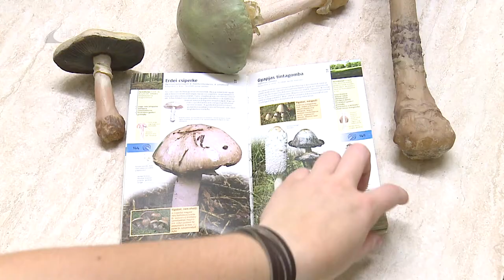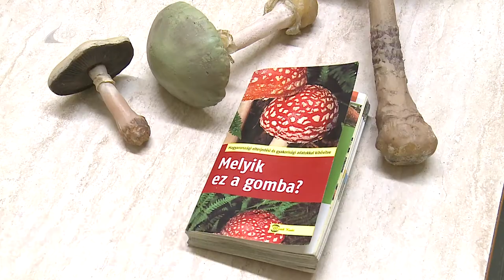Elindult a gombaszezon - Kölcsey Tv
Az esős időjárás kedvezett a gombatermésnek, így már a megyében is elkezdődött a gombaszezon, ám ennek tetőzése július-augusztusra tehető majd. Az erdőkben és a mezőkön fellelhető gombák jelentős része mérgező, éppen ezért a szakértők arra hívják fel a figyelmet, hogy mindenképpen vizsgáltassuk meg a magunk által összegyűjtött gombákat.